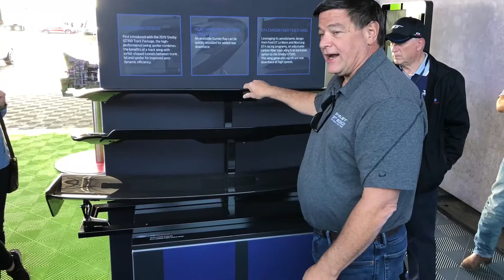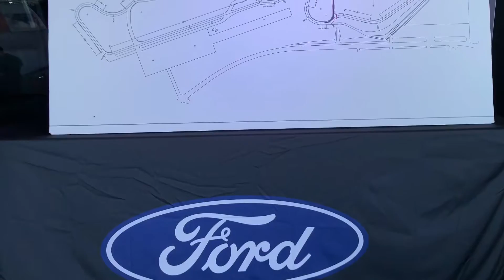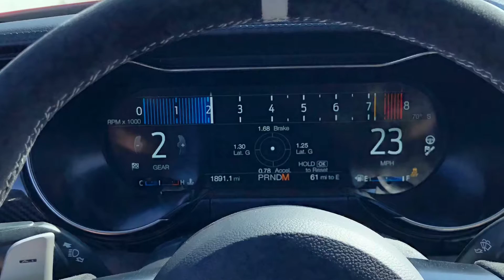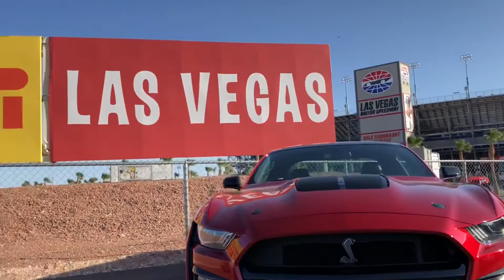2020 Shelby GT500: North American Track Tour!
2020 Shelby GT500 North American Track Tour event in Vegas 10/27/19. (pics/video section)